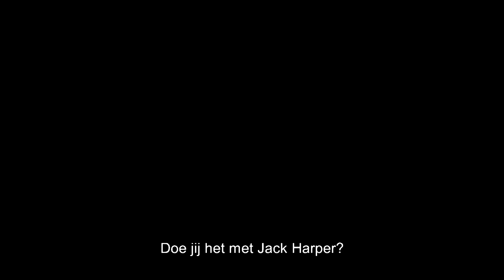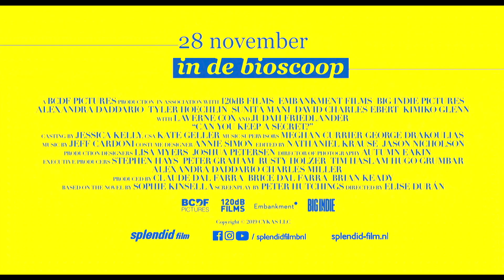Can You Keep a Secret? | Trailer (NL ondertiteling) | Pathé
Wat als je baas al jouw geheimen weet?! De nieuwe romantische komedie Can You Keep A Secret is nu te zien bij Pathé.